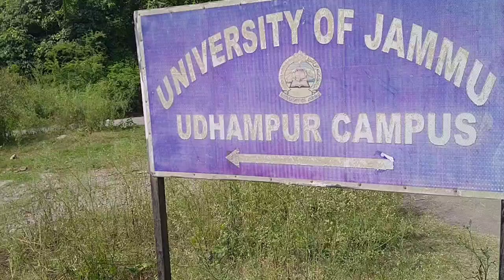view of udhampur campus University of Jammu from NH44to campus@7051349711